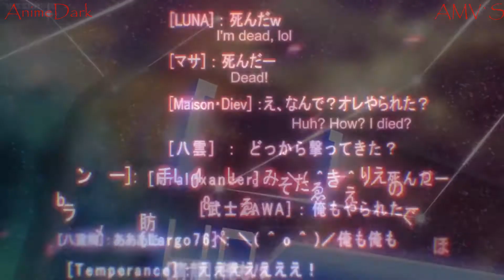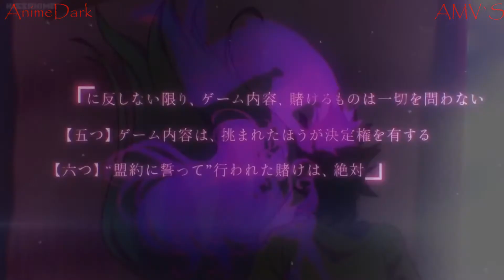No Game No Life AMV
Dies ist ein Anime Musik Video.

~FAQ~

- Dies ist ein Video wo ausschnitte aus einem Anime zusammen Geschnitten wird und mit Musik und Effeckten Hinderlegt wird.
Wie Macht man so etwas?
- Du brauchst ein Video Bearbeitungs Pogramm und sinn für Takt wenn du kein Takt gefühl zeigst kannst du die Schnitte / Effeckte nicht Passent einfügen.
Welches ist das Beste Pogramm für so etwas?
- Ich Nutze Sony Vegas es kostet aktuell über 400€ ein Kostenloses kenne ich leider nicht das zu Sony Vegas ran kommt.

Anime: No Game No Life
Schneide Programm: Vegas pro 13
Ersteller: AnimeDark